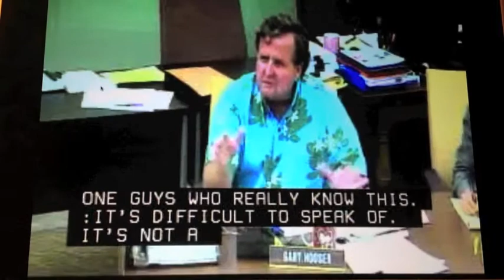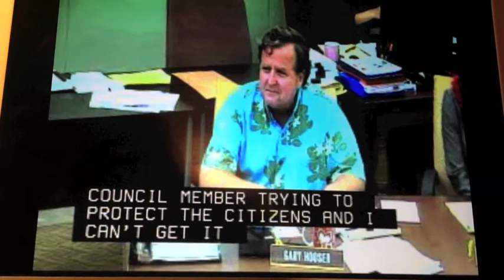Kirby Kester Testimony and Q&A w Gary Hooser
The Highlights of Kirby Kester's Testimony (of BASF) during 26th of June Council Meeting to consider Bill 2491 that would give Kauai the Right to Know what Pesticides are used and what Experimental GMOs are Grown out in the open in our environment.